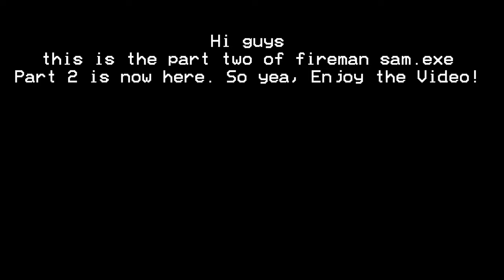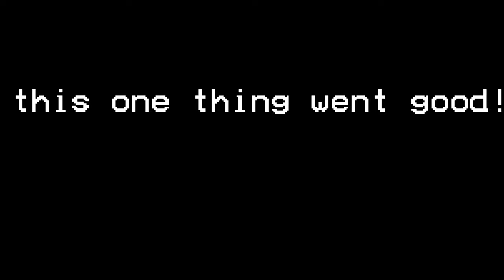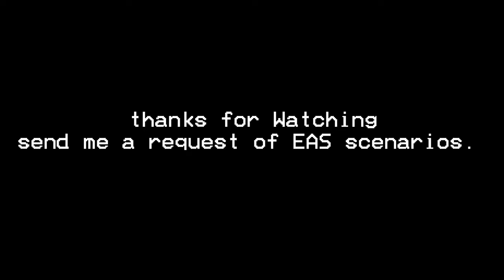fireman Sam EXE EAS scenario part 2 the ending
This is about fireman Sam the killer. The ending.
thanks to Carlos cool for making this he is my brother go sub his channel and check the channel out.